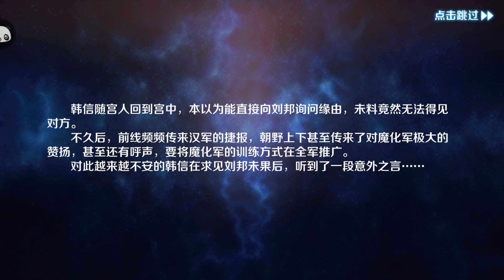[Android/IOS] Deification Fantasy (云中幻想) - RPG Gameplay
《云中幻想》是一款3D回合制强动作RPG手游。游戏不仅拥有回合制游戏丰富的烧脑策略元素，还能够让玩家体验到动作游戏紧张刺激的战斗体验。游戏采用当前最主流的二次元美术风格，请来顶级声优团队配音与人物个性完美契合，结合战斗中绚丽的战斗光效动作，以及任务场景呈现出震撼人心的视听盛宴。养成竞技双模式相互结合，带玩家进入到一个全新的回合制战斗手游的世界。